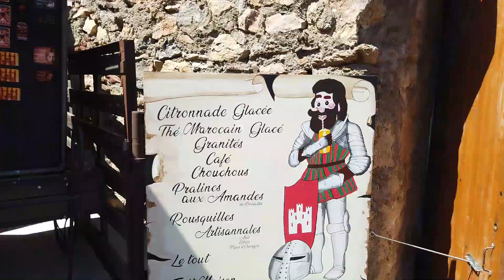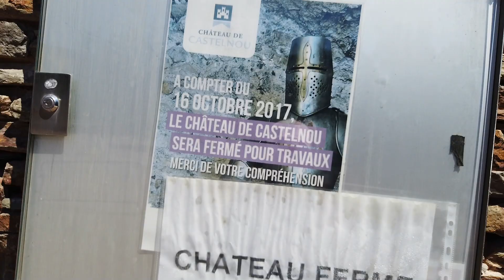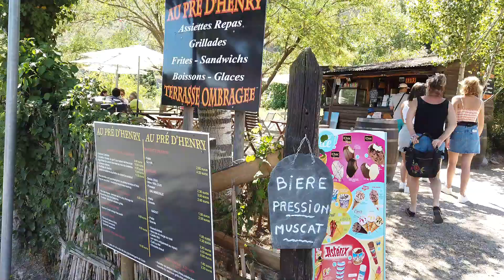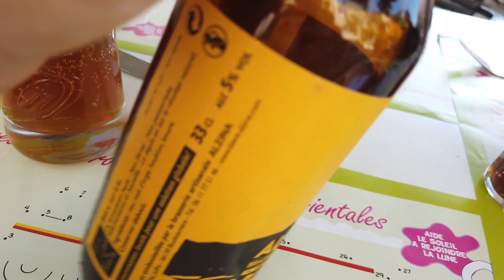❥ 425 - DEUX JOURNÉES VISITE - [ VLOG FAMILLE ] - MA VIE DE MAMAN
DEUX JOURNÉES VISITE - [ VLOG FAMILLE ] - MA VIE DE MAMAN

640 bisous !